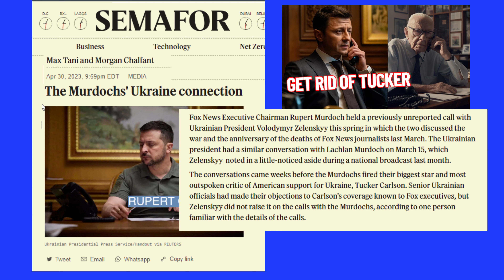FIRE Tucker for me.